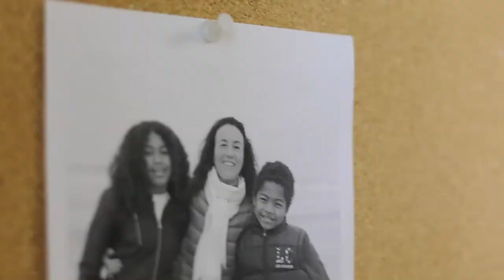Brigitte Proucelle est Conseillère culturelle et scientifique de l'ambassade de France au Canada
Crédits vidéo : Lucile Avezard

Instragram : @francediplo